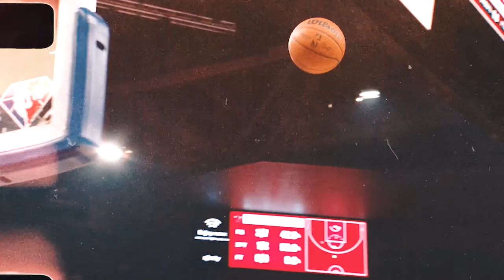Demar DeRozan 2022 Mix - (MVP Hype)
Welcome Back! More videos on the way!
Music: "Johnny P's Caddy" - Benny The Butcher & J. Cole
Credit to:
NBA
ESPN
NBA ON TNT
Bleacher Report
House of Highlights
Chicago Bulls
Benny The Butcher
J. Cole